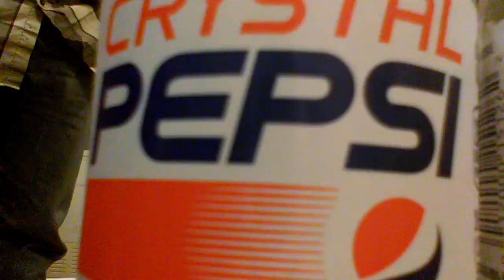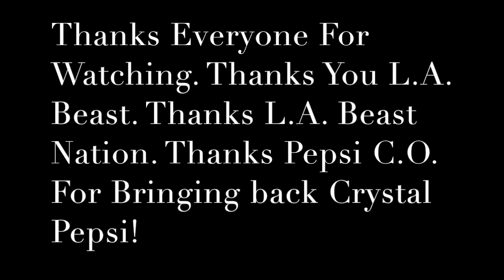Crystal Pepsi is Back!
Hey guys, this is an awesome video about our Crystal Pepsi product being back! We were hanging out one night as brothers and friends we went for a walk in our neighborhood here in AF and got ourselves some good old cola that the LA beast brought back along with the LA Beast Nation. Also the name of the song in this video is, "Lost Again" by Yello.
Enjoy! LA beast if you watched this would you leave a comment please? That'd make my day! Thanks!